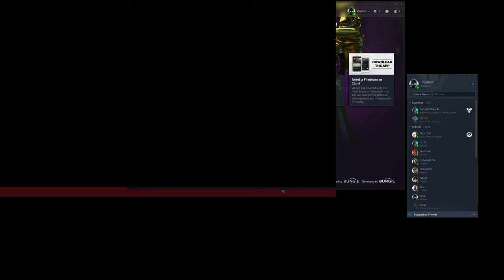Anti-Anti-Air (Heroic) Failed stream - Destiny 2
GPU: GeForce GTX 1070 x 2
CPU: AMD Ryzen 7 2700X Eight-Core Processor
Memory: 32 GB RAM (31.93 GB RAM usable)
Current resolution: 3840 x 2160, 30Hz
Operating system: